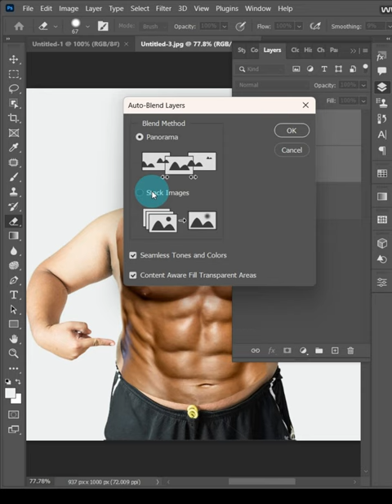Photoshop Tutorial Six pack abs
PHOTOSHOP TUTORIAL !!

About video: Hii guys In this video I will show you how can easily make  six pack abs without doing exercise 😂😂

THANKYOU 🔥🔥